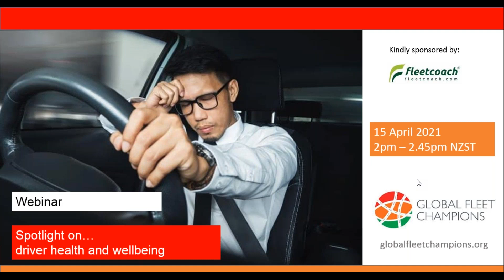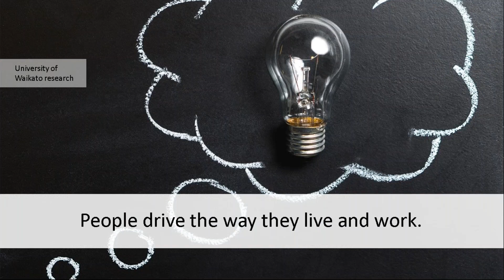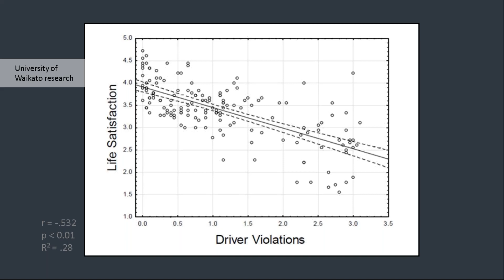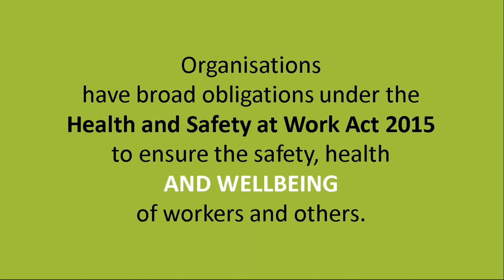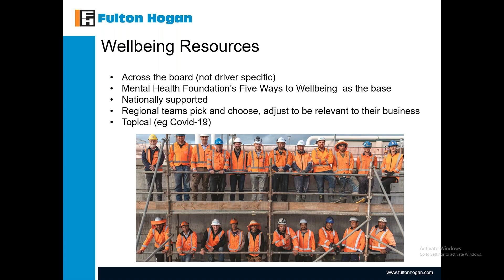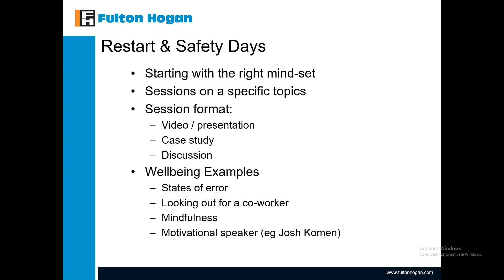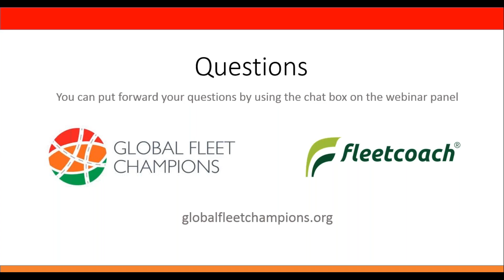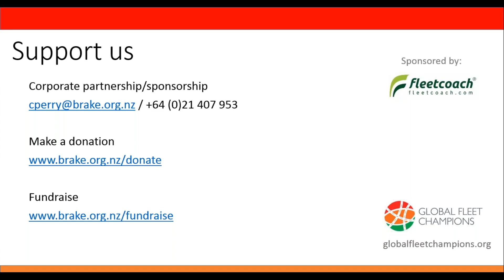Spotlight on driver health & wellbeing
This spotlight session explored the links between health, wellbeing, workplace culture and safe driving.